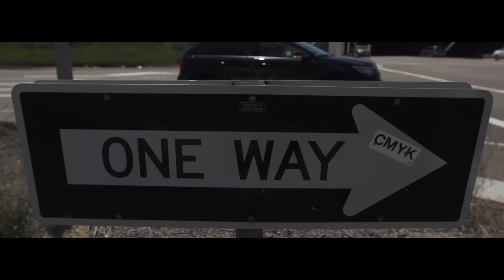Vincent Kudrna | It's What I Do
Scootering from the perspective of Vincent Kudrna.
Directed, Filmed, and Edited by Cody Groom

OUR WEBSITE IS UPDATED EVERY DAY WITH NEW PRO SCOOTER PARTS & PRODUCTS

Made possible by The Scooter Farm & Fasen